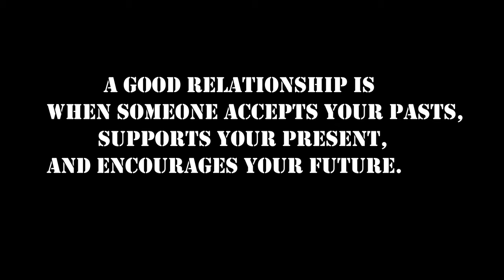Rottweiler And CockerSpaniel Together In Market / Public Reaction / Yeh Toh Sher Hai 😀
Rottweiler And CockerSpaniel Together In Himachal / Public Reaction / Yeh Toh Sher Hai

MY PHONE -VIVO V20👇

MIC - JBL👇

GORILLA POD👇

Follow Rajat Patial on your favourite Social media Channels

I LIVE IN HIMACHAL PRADESH. I LOVE TO VLOG AND ENTERTAIN PEOPLE.